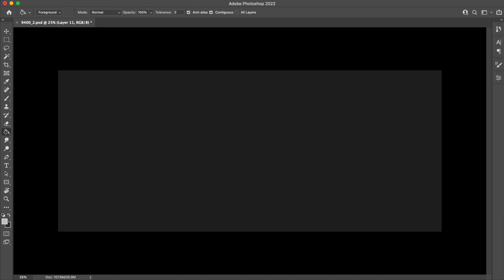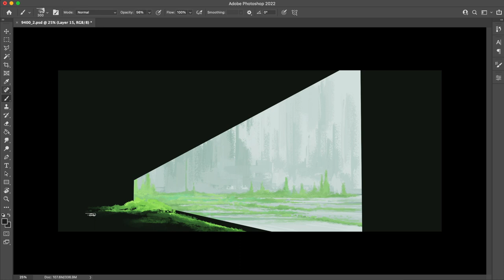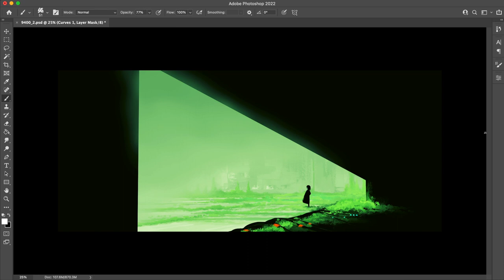Painting Process Time-Lapse | 220308